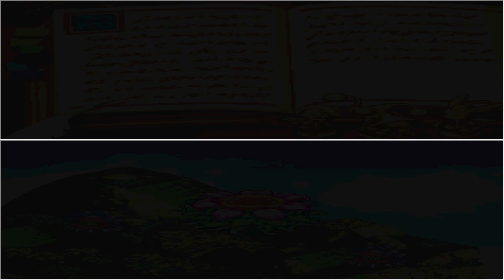Final Fantasy Tactics A2: Grimoire 📖 of the Rift Playthrough #142 Devotees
After collecting the poorly written Notes it all leades to them!